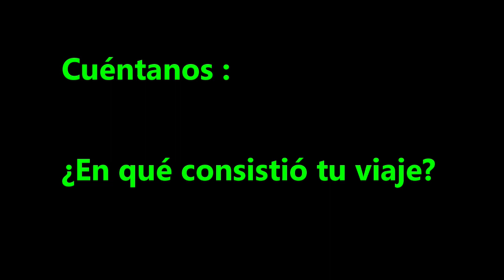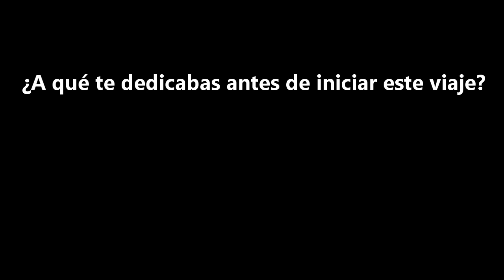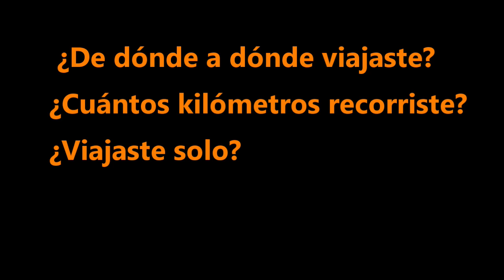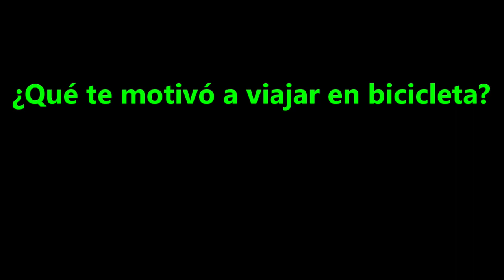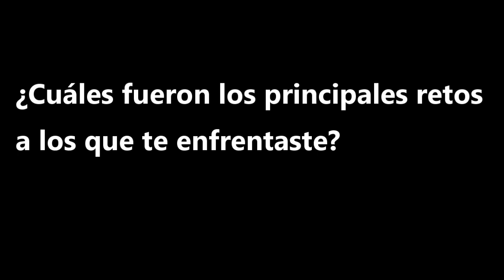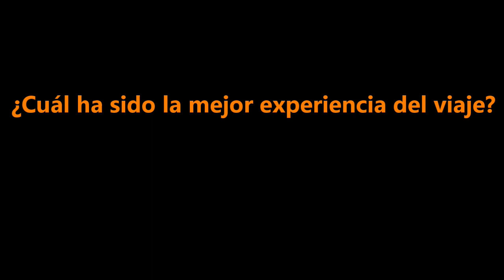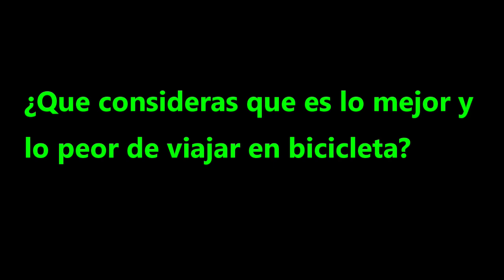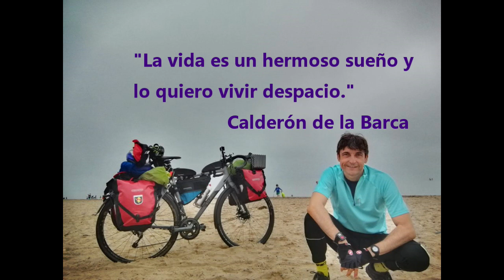ENTREVISTA después de los 46 días dando la VUELTA a IRLANDA en BICI y la TIENDA DE CAMPAÑA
@Pompilomultiaventuras  SERIE DOCUMENTAL VUELTA A IRLANDA EN BICI / CYCLING IRELAND. 👁 La sinfonía nómada de Irlanda, pedalada a pedalada. Después de meses de inactivad, durante la pandemia decidí emprender esta inolvidable aventura de dar la vuelta en bici a Irlanda durante 46 días en mi  Cube Nuroad Pro FE Gravel Bike.
Qué me decís, ¿me acompañáis?  🤜🏼🤛🏼

2021. Irlanda. Ireland. aventura. adventure. pompilo.com. nature. naturaleza. amistad. friendship. senderismo. Wild Camping. Acampada libre. ciclo turismo. cycling. trekking.
Bird Watch.  Observación de aves.  bike packing. cycle touring. world by bike. El mundo en bicicleta. bike packing life. La vida del bike packing. bike wanderer. Cicloturista errante. adventure cycling. Ciclismo de aventura. cycling life. Vida ciclista. stories from the road. Historias del camino. bike packing bags. Bolsa bike packing. slow travel. Viajar lentamente.  Castles. Castillos.